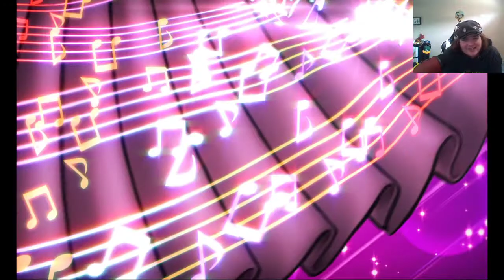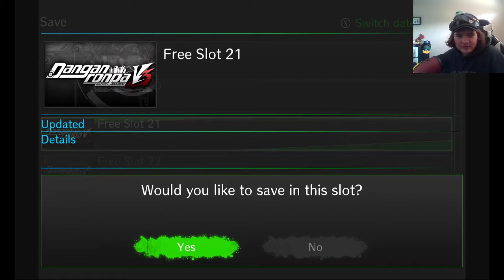Rise and Shine Ursine! : Pat and Parker Play Danganronpa V3 #1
Hope you join us for the rest of this upcoming series!, Or Just for Lizzies reactions as i get spoiled off camera :p